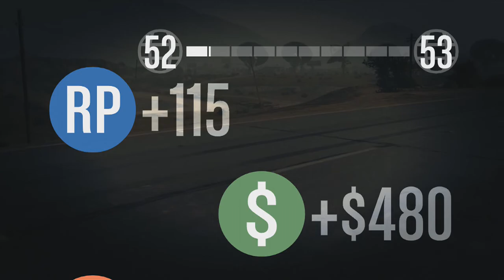Gta 5 online games episode 1